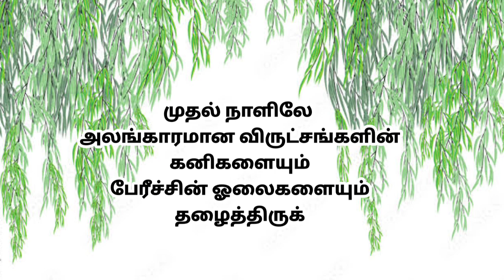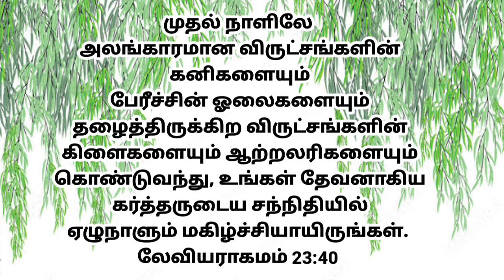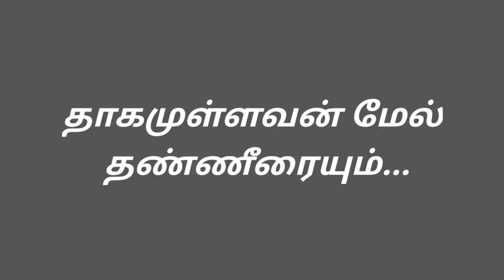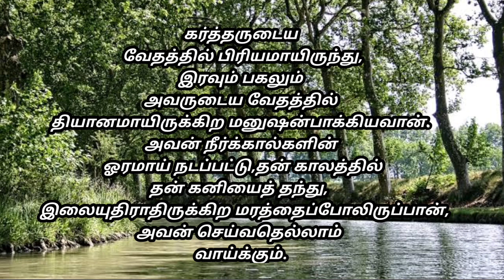அலரிச்செடி willowtree .வேதாகம மரங்கள்..jasmineforjesus.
அலரிச்செடி willowtree .வேதாகம மரங்கள்..
livingriverministries.
Thiruninravur.
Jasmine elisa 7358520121